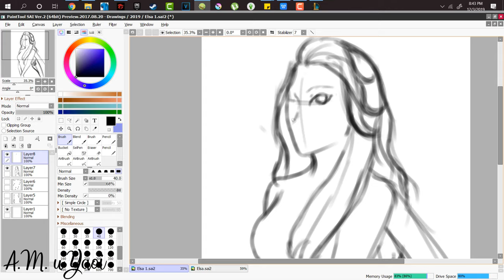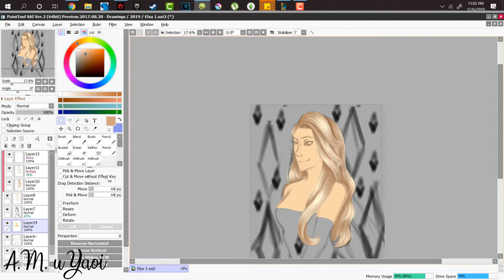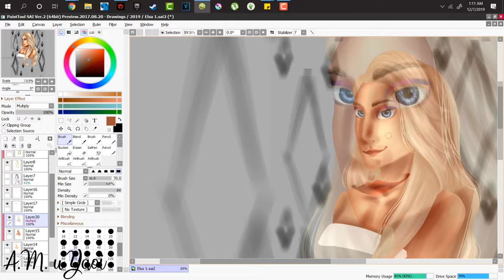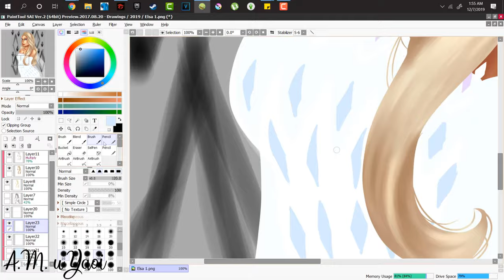Frozen 2 ☆☆ Elsa Transformed Fan art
So, I recently just watched frozen 2 and my inner child is howling with glee.  I lowkey ship Kristoff and Ryder together. And yeah I know, I know, it could never happen. But it can in fanarts huehuehuehue.

Anyways, this is Elsa, her final form. Her dress looked so amazing on film I had a very hard time trying to draw it, it didn't come out half as good but meh, at least I tried.

Reach me ­

Displate---